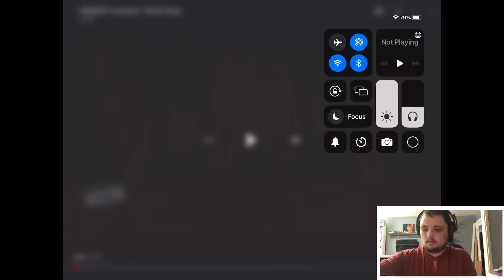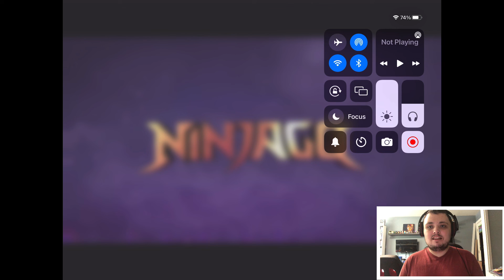Ninjago season 16 official teaser reaction! 🥷🥷🥷🥷🥷